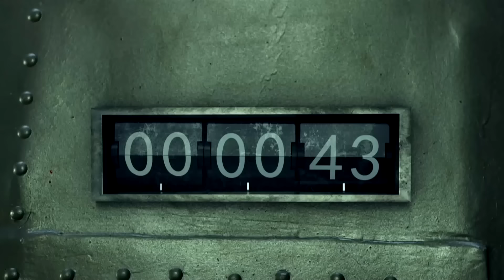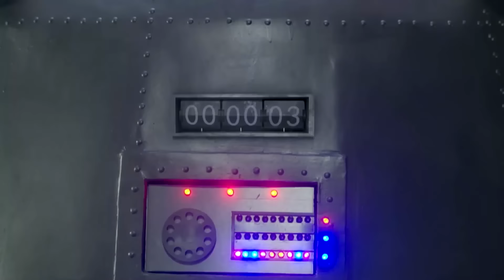最後時刻，美女醫生用生命拖住日軍少佐，成功銷毀樣彈 ⚔️ 抗日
Name:  The Fatal Mission
NJZZ
EP35